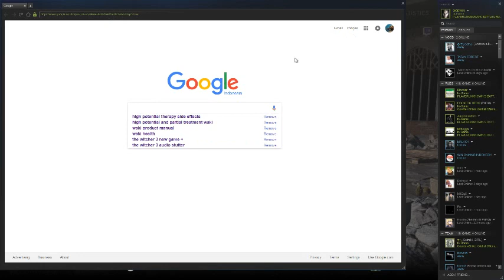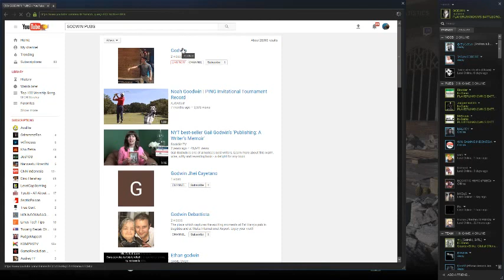JAVA HUMMINGBIRD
GPU: GeForce GTX 1070
CPU: Intel(R) Core(TM) i5-3570K CPU @ 3.40GHz
Memory: 8 GB RAM (7.96 GB RAM usable)
Current resolution: 1920 x 1080, 144Hz
Operating system: Microsoft Windows 7 Ultimate